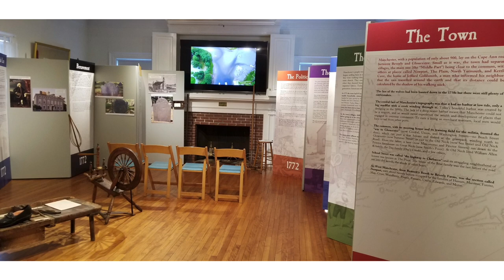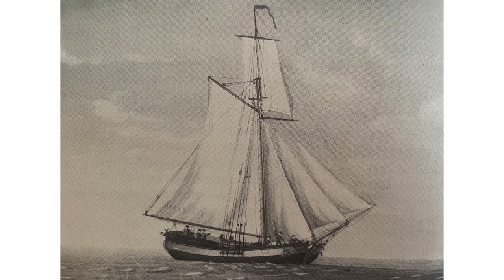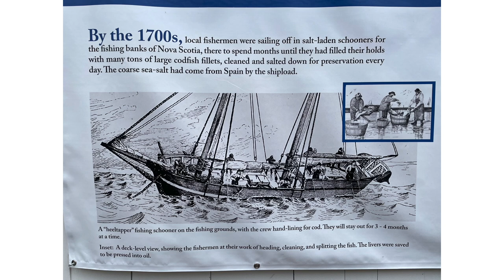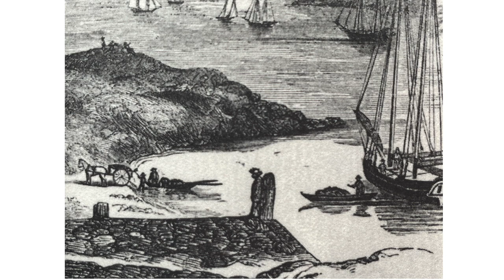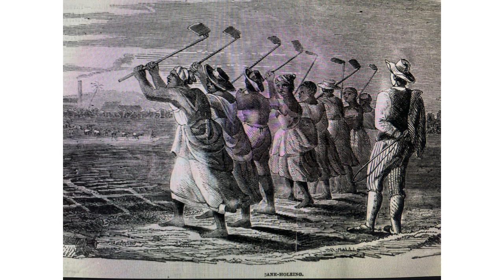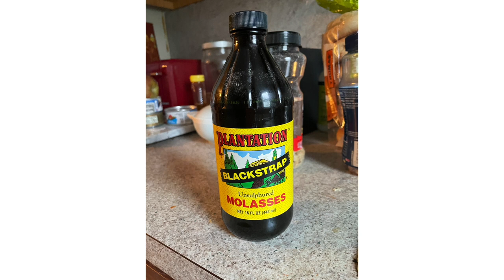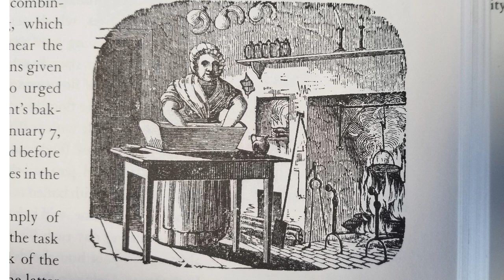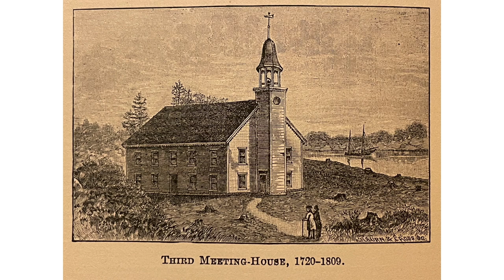Manchester 1772: Salt Cod Fisheries In Colonial New England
Museum Director and Curator Robert Booth discusses Manchester in 1772, as a small fishing town on the eve of the American Revolution. The Museum's outdoor salt cod exhibit includes both period and reproduction implements. This lecture was filmed on March 8, 2023.